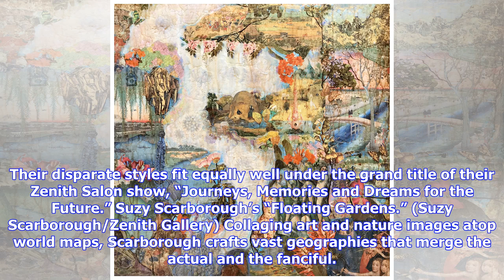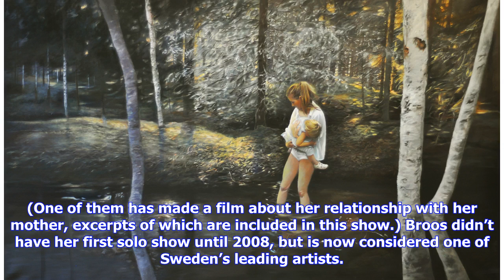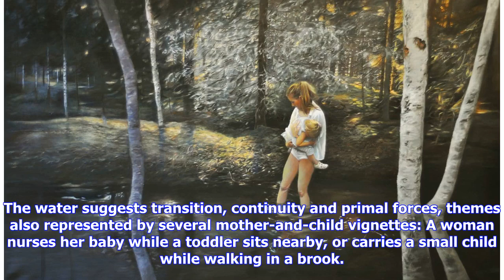Breaking News | In the galleries: Brave new worlds and fantastic heroines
Elissa Farrow-Savos’s “Be Bold and Mighty Forces Will Come to Your Aid,” on view at Zenith Gallery. (Elissa Farrow-Savos/Zenith Gallery) They assemble different kinds of things in different sorts of ways, but Elissa Farrow-Savos and Suzy Scarborough have complementary visions. Their disparate styles fit equally well under the grand title of their Zenith Salon show, “Journeys, Memories and Dreams for the Future.” Suzy Scarborough’s “Floating Gardens.” (Suzy Scarborough/Zenith Gallery) Collaging a...